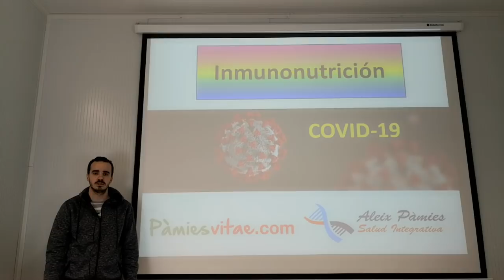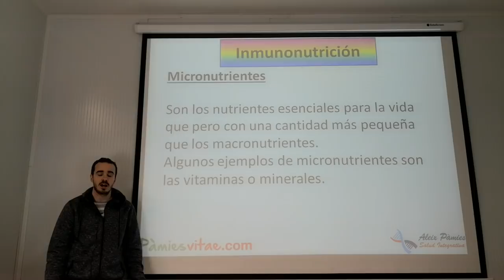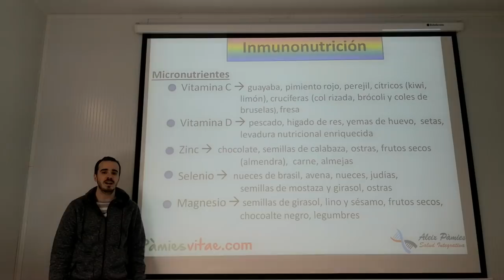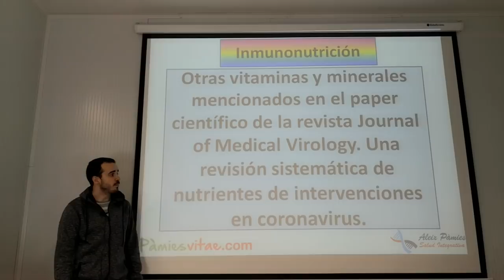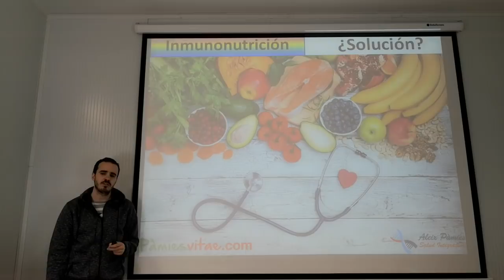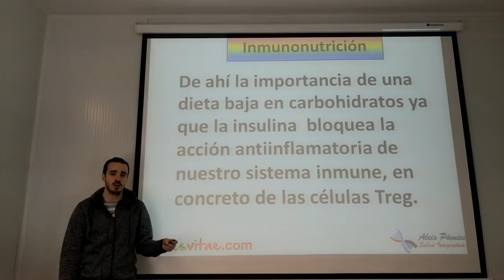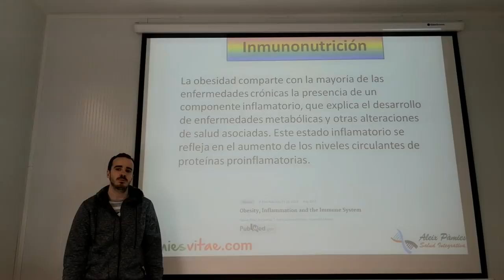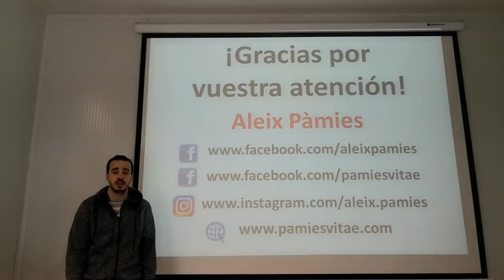Inmunonutrición. La alimentación y el impacto directo frente al sistema inmune.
Ideal en la situación actual que estamos pasando aunque toda la información es de especial interés para cualquier situación donde nuestro sistema inmune se pueda ver agredido.

Vídeo de 30 minutos, os sugiero mirarlo con calma para poder profundizar todos los conceptos comentados.

Espero que os guste y lo compartáis con vuestros contactos para permitir que se conozca la mejor medicina, la nutrición.